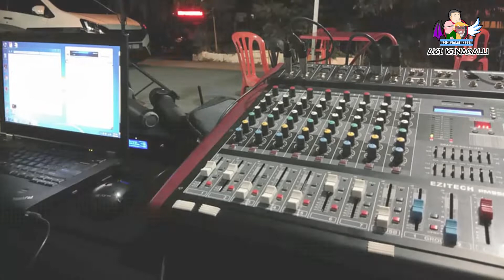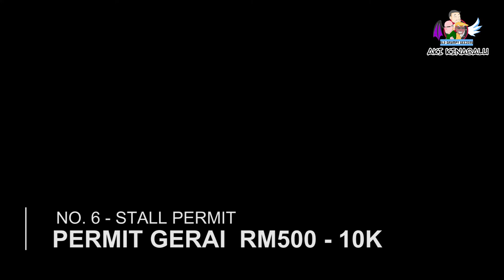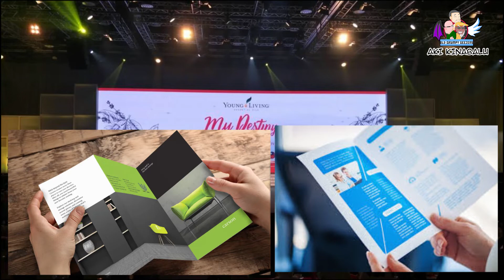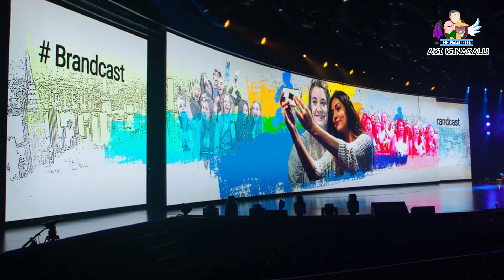TOP 10 MOST EXPENSIVE EVENT HOSTING COSTS IN NORTH BORNEO - 10 KOS PENGANJURAN ACARA TERMAHAL SABAH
TOP 10 MOST EXPENSIVE EVENT HOSTING COSTS IN NORTH BORNEO - 10 KOS PENGANJURAN ACARA TERMAHAL DI SABAH

Hobbycon, otafuse, education fair, road show. anda mungkin teruja dengan event event yang diadakan di kk dan mungkin tertanya adakah ia percuma untuk menjalankan acara - acara seperti ini... malangnya soalan ini macam tanya bulihkah karabau tarabang panjat saaammmppaaaiii gunung kinabalu.

Tarima kasih dan konsikou atas sokongan semua channel aki kinabalu lebih dari 1k subscriber!

 Hari ini kita akan countdown 10 kos tertinggi dalam penganjuran acara acara atau hosting event basar endak kira cosplay kah, show case kah, maksimum, minimum atau moginum. Semua senarai ini adalah sebelum kejadian covid 19 melanda jadi jangan marah kio kalau endak ngam

Hobbycon, Otafuse, Education Fair, Road Show, you may have amazed with these events that held in KK and may have been asking is it free to host such events.. unfortunately this question is equavalent as asking if a buffalo is able to fly.

Thank you and konsikou for each of your amazing support where Aki Kinabalu channel has more than 1k subscribers !

Today we are going to countdown 10 most expensive event hosting costs in North Borneo. Please take into consideration that the listed costs is based on the market value before covid 19 outbreak.

Kita-kita juga bah ini